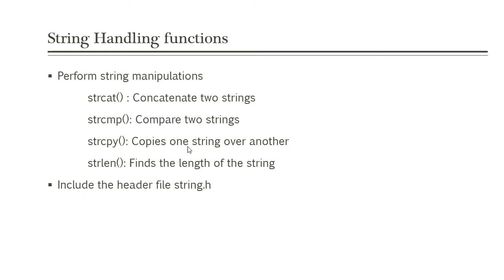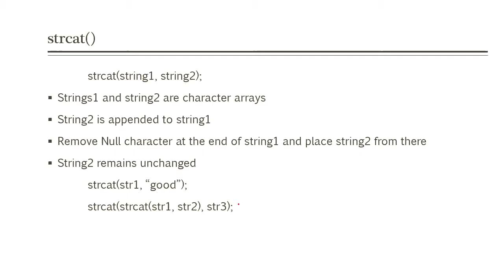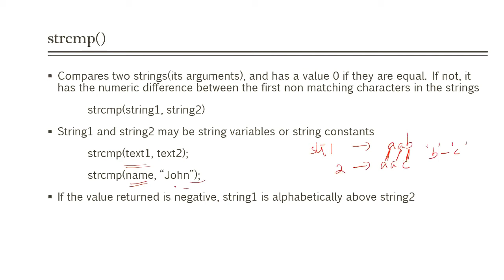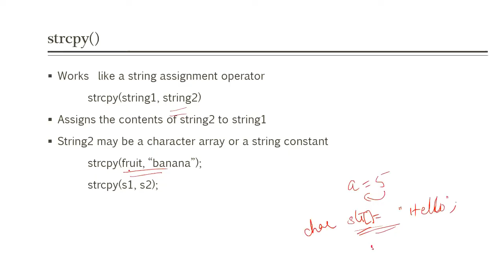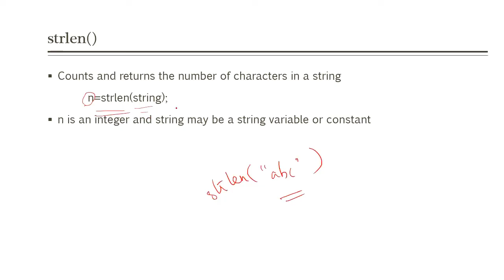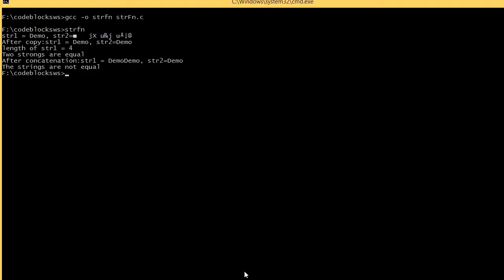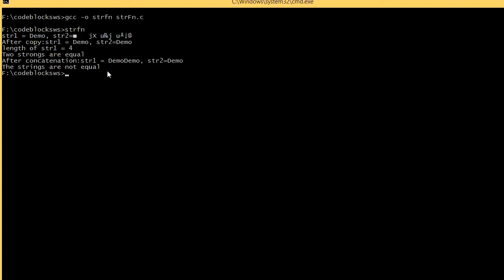String handling functions in C | Malayalam tutorial